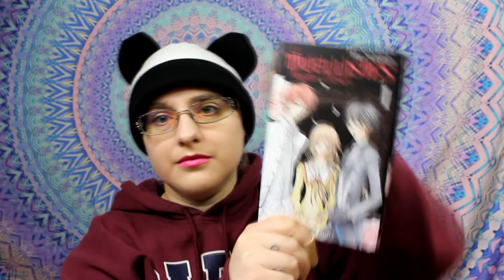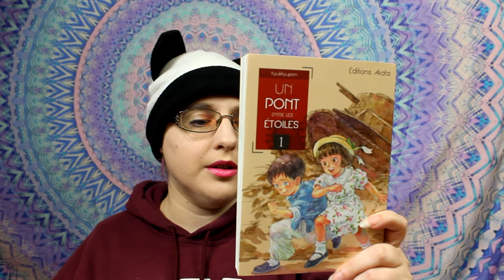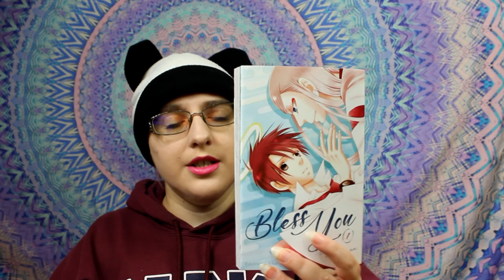[Unboxing] Colis de Akata! j'ai un peut abusé ! 0-0